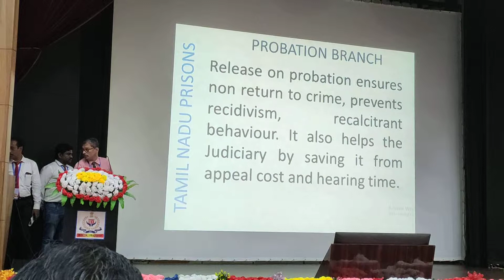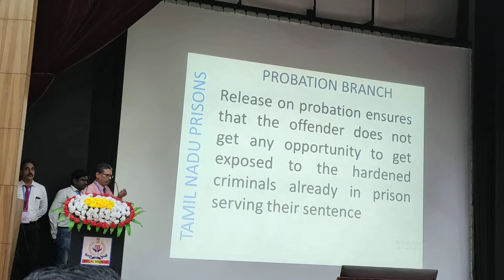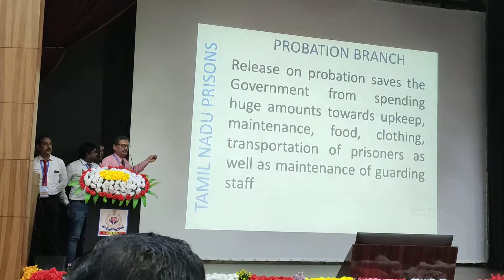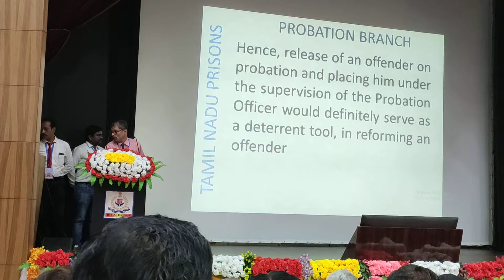Probation (Part 4)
Sowmiyanarayanan